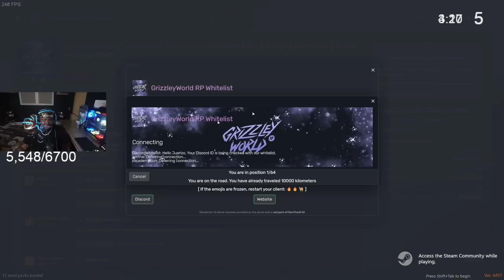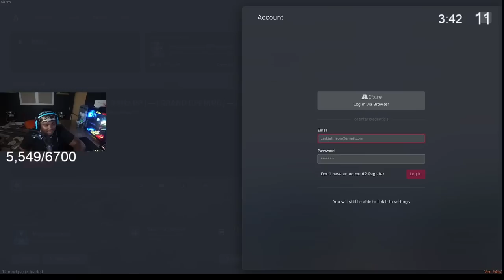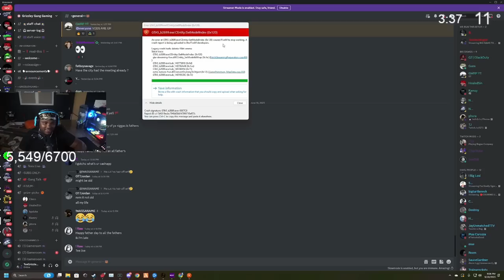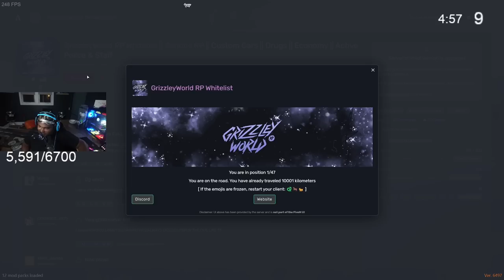Episode 11.2: The Final Moments Of Justin Bowen (J-Bo) R.I.P. | GTA RP | Grizzley World Whitelist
Episode 11.2 Of Season 7:  (Grizzley World Whitelist)